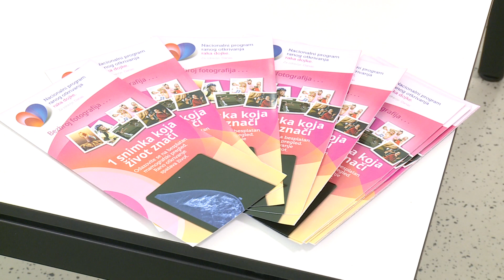Održano još jedno cijepljenje bez najave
DUTV I danas se u studentskom domu čekalo u redovima. Već u prva dva sata cijepljeno je više od 200 ljudi koji su nakon pauze nastavili dolaziti u velikom broju. Osim o važnosti cijepljenja, danas se potencirala i svjesnost o raku dojke.